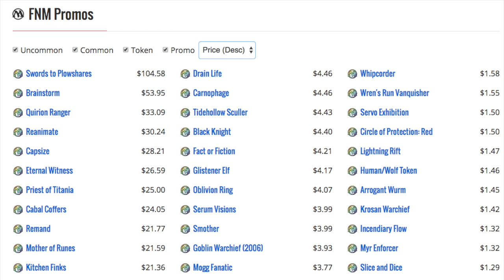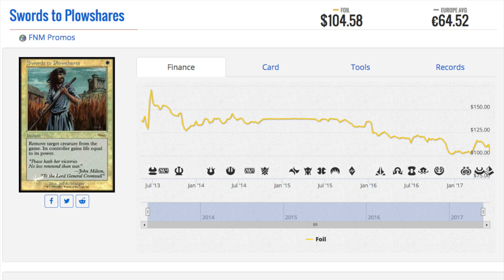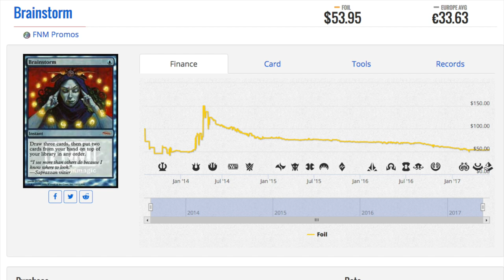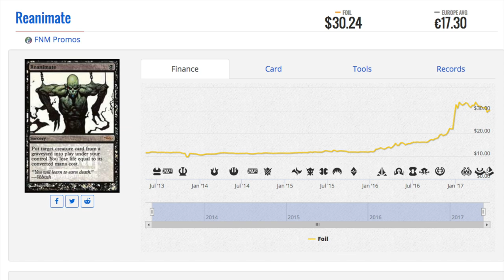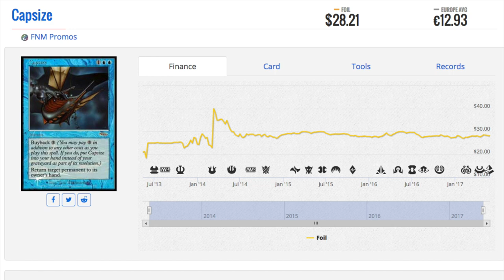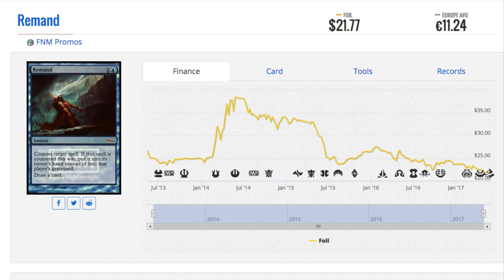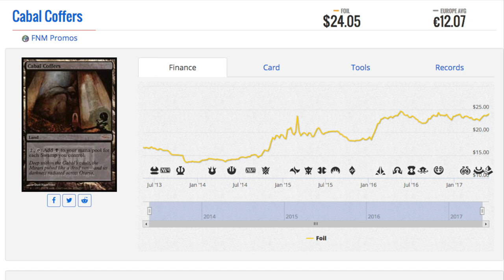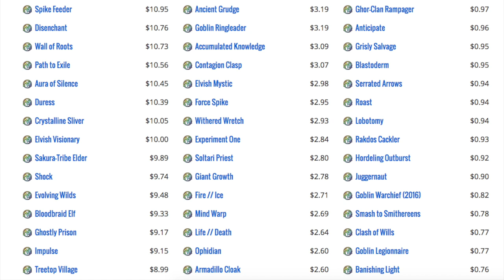9 Most Expensive FNM Promos in Magic the Gathering